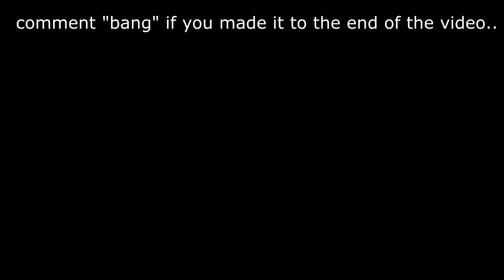Finger Bang Trickshotting! - MW2 TRICKSHOTTING! w/ RedReserve (4 SHOTS!)